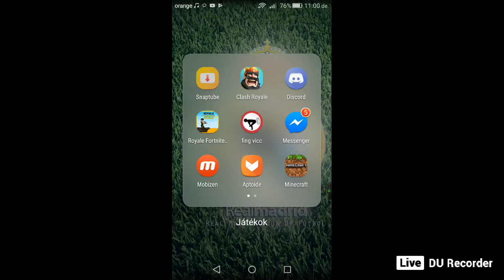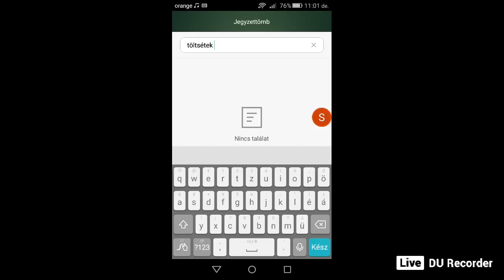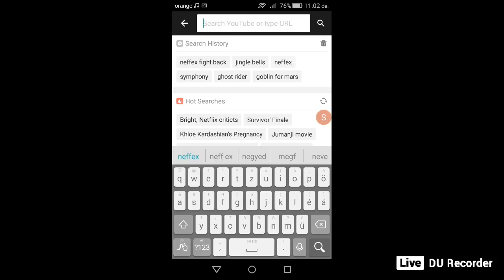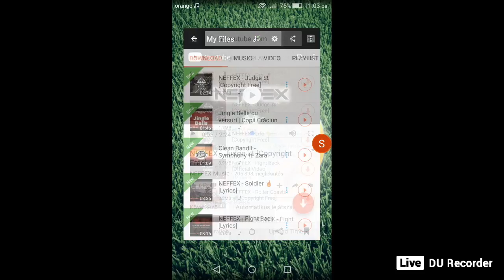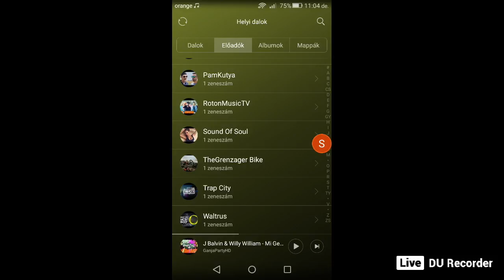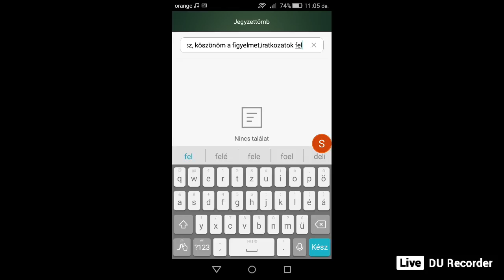Hogy tölsj le zenét?